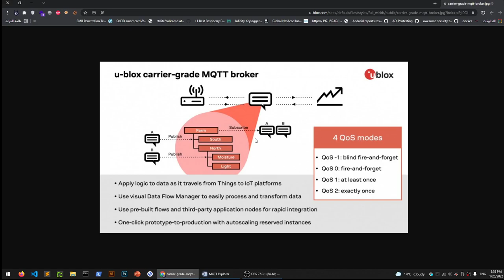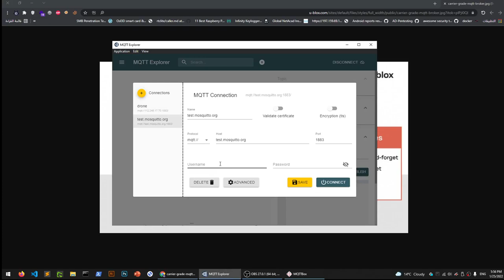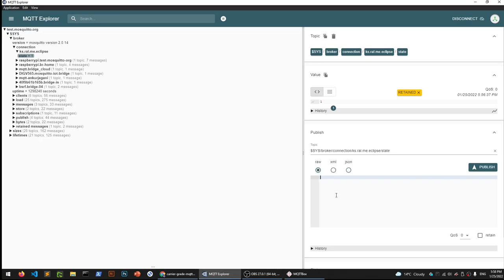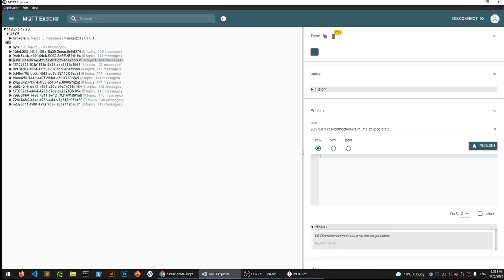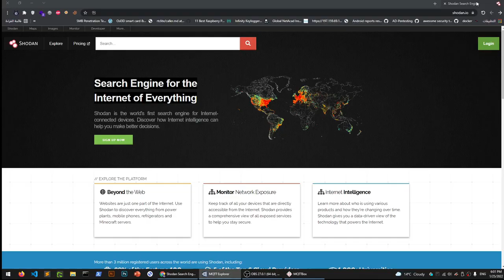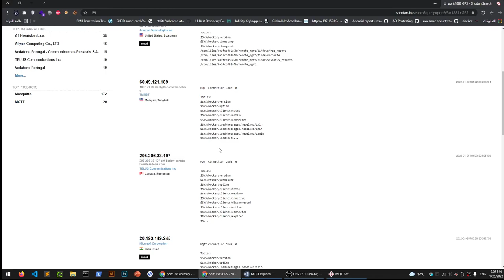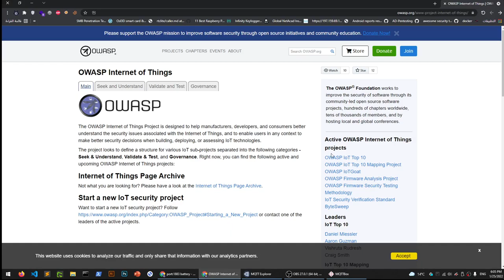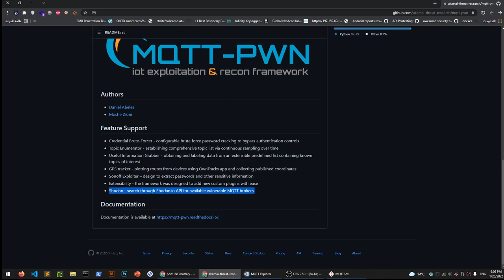MQTT | IOT | Hacking